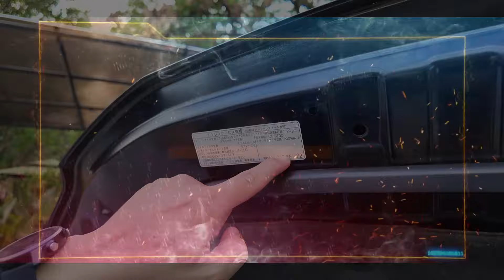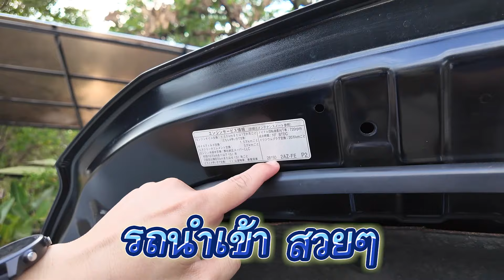MPV สุดหรูหรา TOYOTA VELLFIRE 2.4 V A/T 2010 มาพร้อมกับราคาสุดคุ้มค่า🔥😎✨ .PM367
TOYOTA VELLFIRE 2.4 V A/T 2010 สีดำ (LL0305)